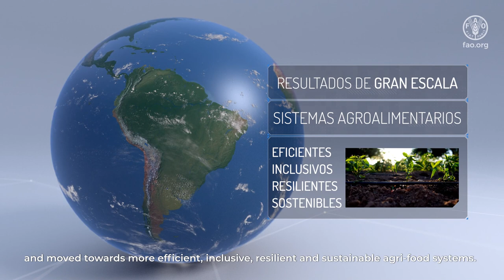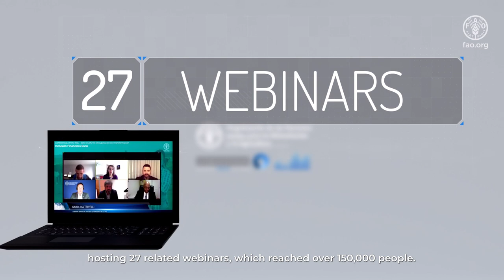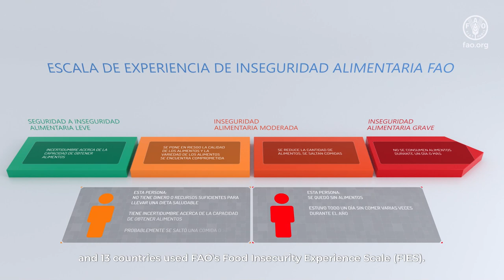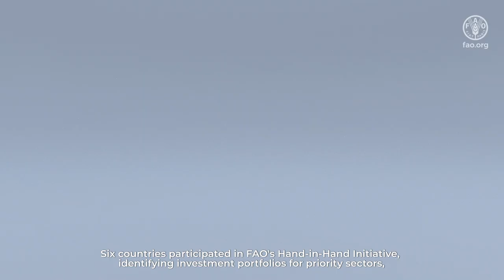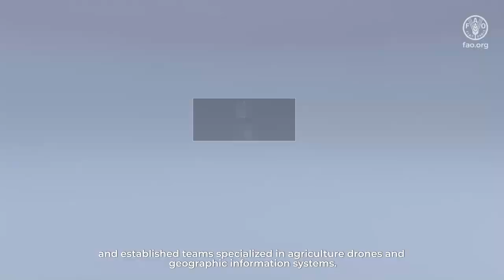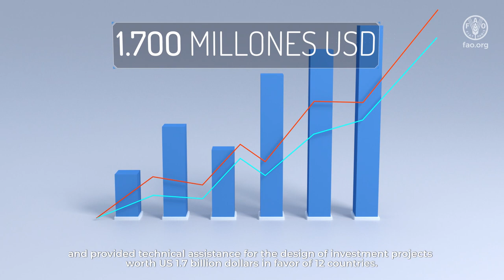FAO: large-scale results in Latin America and Caribbean during 2020-2021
During the 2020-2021 biennium, the Member countries of FAO in Latin America and the Caribbean achieved large-scale results and moved towards more efficient, inclusive, resilient and sustainable agri-food systems.

FAO mobilized more than US 420 million dollars in voluntary contributions, an increase of 78 percent compared to the previous biennium, and provided technical assistance for the design of investment projects worth US 1.7 billion dollars in favor of 12 countries.

All these results show that even during one of the most challenging periods in recent history, countries have continued to make strides towards better production, better nutrition, a better environment and a better life, leaving no one behind.